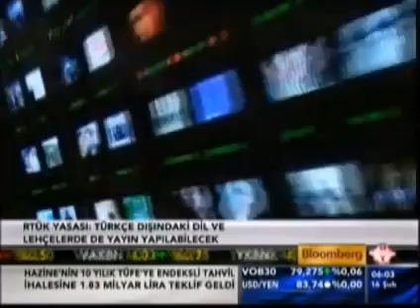Başbakan'a yayını kesme yetkisi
İşte yeni RTÜK yasasının getirdikleri...